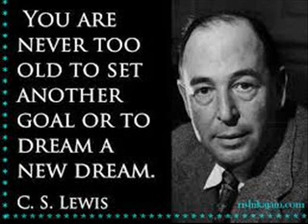ACX You can get paid everyday